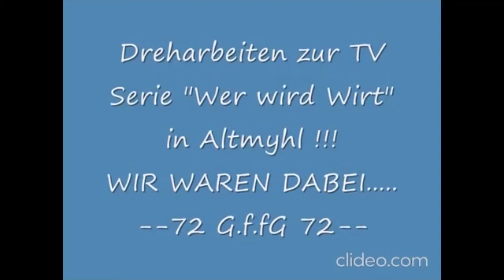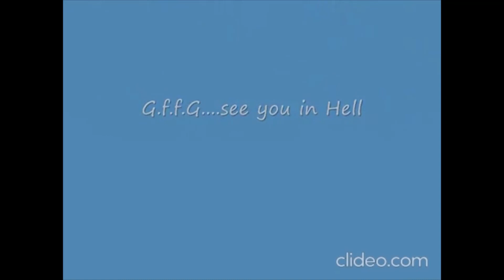Galasso Brothers Iserlohn - Wer wird Wirt (Altmyhl)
Fotostrecke zu den Dreharbeiten der Kabel1 Show "Wer wird Wirt" in Altmyhl